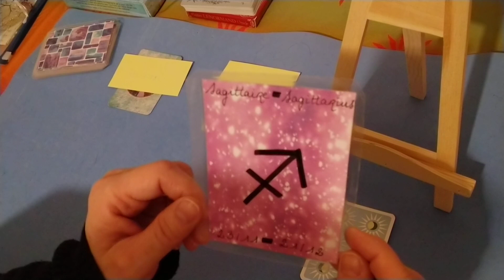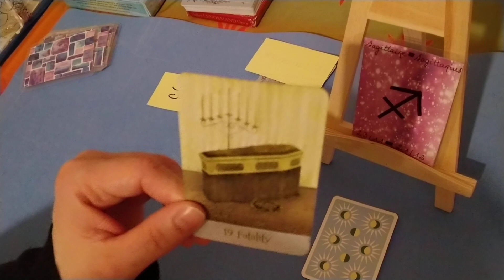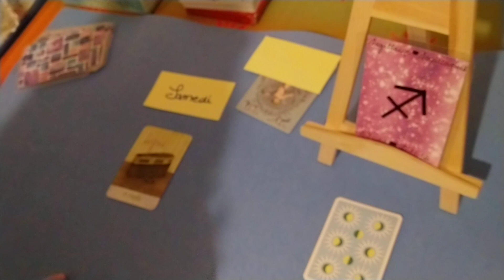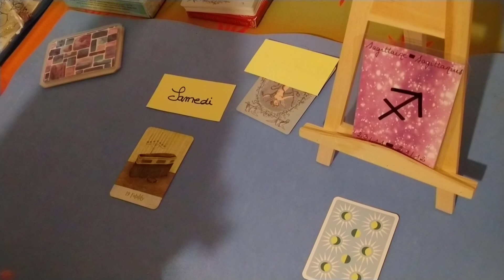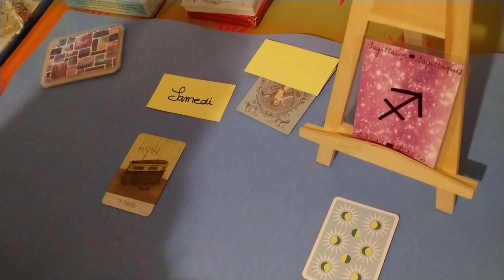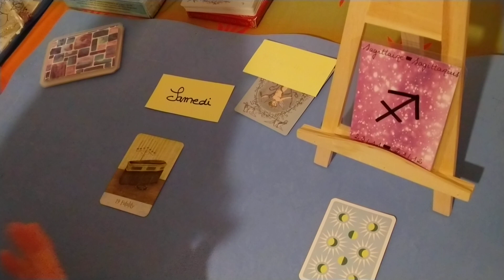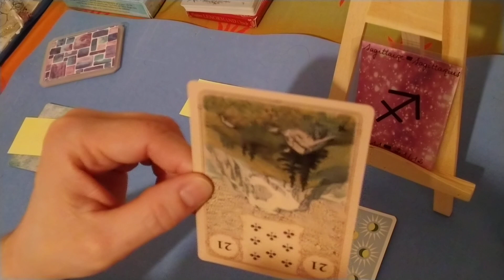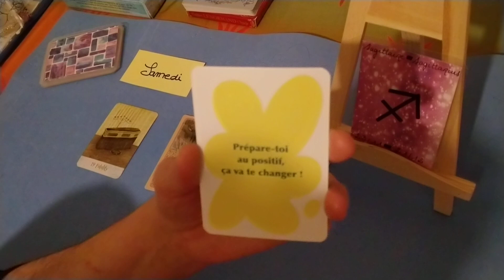Sagittaire WE 11 et 12 mars 2023 - On acte une décision : quitter une situation qui ne convient plus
Semainier de Z2C la Magie des Cartes
Cartes astrologiques d’Au Delphinium Bleu
Samedi : Oracle Le Rainbow Kipper
Dimanche Le Golden Lenormand Oracle
La Voyance cash de Joe pour le Bonus